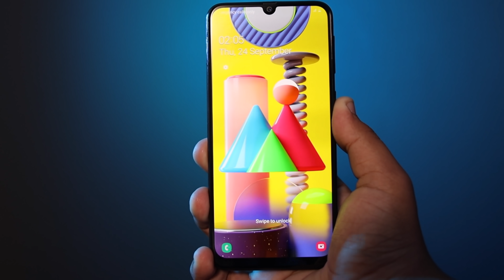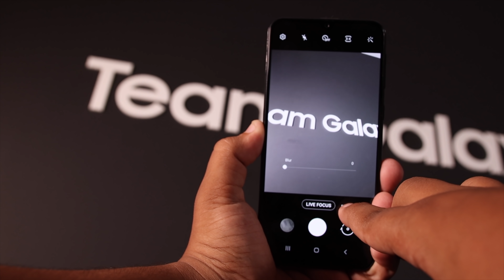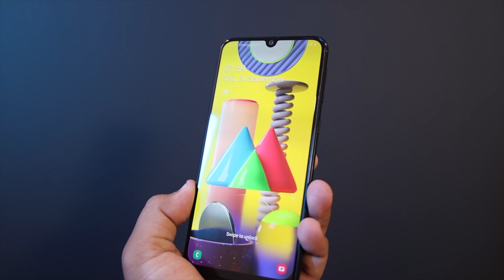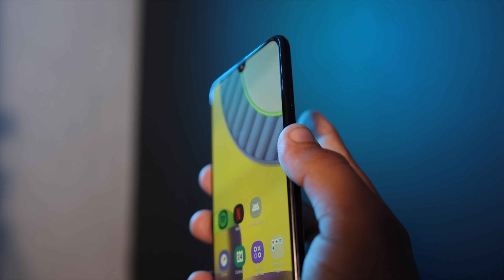Samsung Galaxy M31 First Impression In Pakistan.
In this video we are going to show you the latest Samsung Galaxy M31. Samsung M31 Price in pakistan is 47999.